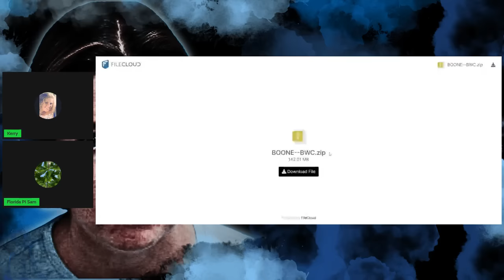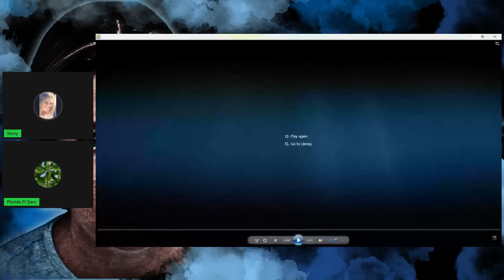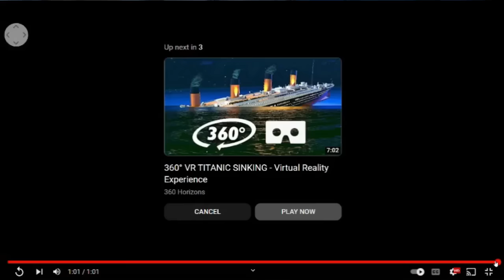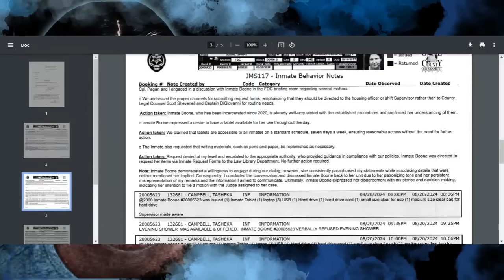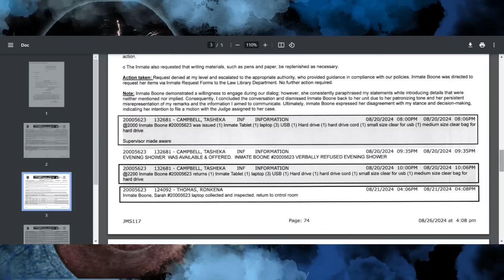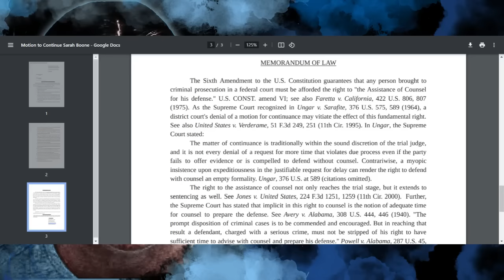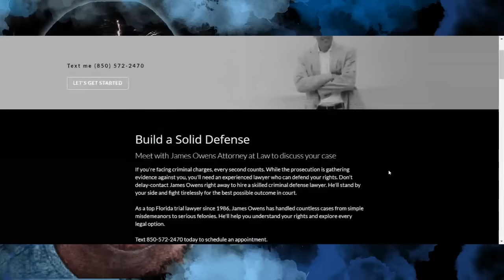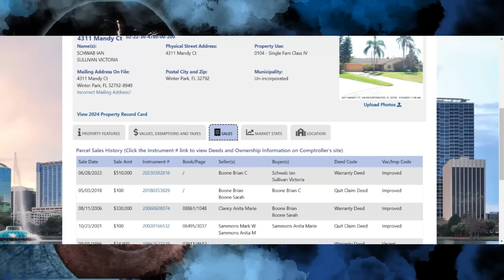Florida Investigator Explains JAC, Orange Co Jail and Much More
42 year old, Sarah Boone was charged with second-degree homicide Feb. 24, 2020 after her boyfriend, Jorge Torrez, Jr. was found deceased in a suitcase within their apartment.   The event occurred in Central Florida.  Her trial will begin in Oct 7, 2024.   If available, we will be live streaming the trial.

Get an inside look into the infamous suitcase homicide case and the accused, Sarah Boone. Find out more about the ongoing trial. Don't miss out on this shocking story that has captured the nation's attention. Tune in now!

0:00  Introduction, welcome FL Private Investigator, Sam
01:11  JAC Expert Witness Approval Process
03:16  JAC Approval When Multiple Attnys are Involved
07:32  The Job of the Private Investigator
13:44  Mitigation Vs Private Investigation
17:00  Why Judge Wooten Would Come Off Sarah's Case
19:19  Billy Lane of Prison Break Investigations
20:14  Letters to Judges Vs Ex Parte Communication
22:54  Judge Chambers
24:20  Misconceptions of TV Court Dramas Vs Reality
28:14  Body Worn Cam Footage from July 2018 Arrests
52:05  The Orange Co Jail Dorm
55:00  State Prison Vs County Jail
56:50  Sarah's Divorce/Civil Case with Brian Boone
58:26  Jail Video Call Visits
01:00:00  Resumed Body Worm Cam Footage
01:02:45  360 View of Orange Co Judges Chambers
01:05:10  360 View of Orange Co Courtroom
01:09:37  360 View of Orange Co Court Holding Cell
01:11:20  360 View of Jury Deliberation Room
01:12:49  Sarah's New Attorney Discussion
01:42:11  PURE SPECULATIONS in Boone Case
01:55:57  Judge Kraynick Deciding on Extension
01:58:30   Court Costs in Murder Trials/Balancing the Scales
02:01:05   The New DNA & Walmart Murder Aisle
02:02:53   Kerry's Play by Play Sleuthing on Sarah Boone's 'Alleged' Crime
02:07:57   Conspiracy Theories on Sarah Boone's 'Alleged' Crime
02:19:20   Could New Attny File Motion to Change Venue?
02:21:05   PI Sam Answers Kerry's Previous Video Questions
02:22:33   Evidence Viewing in Courtroom Speculations
02:25:48   More Sarah Speculations
02:31:39   Sarah's Contraband (Staples)